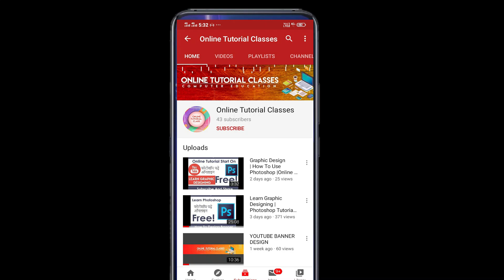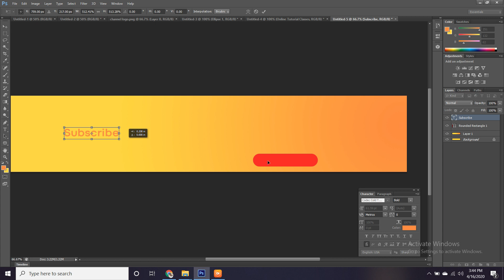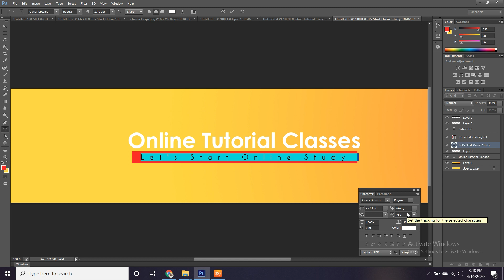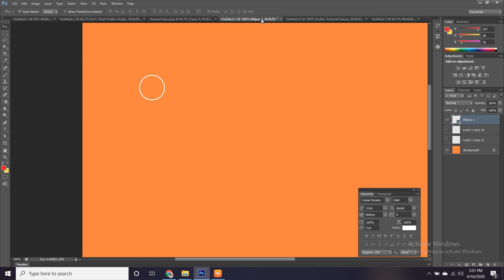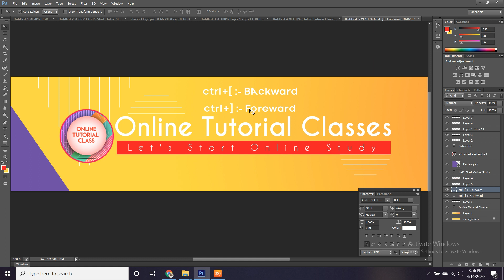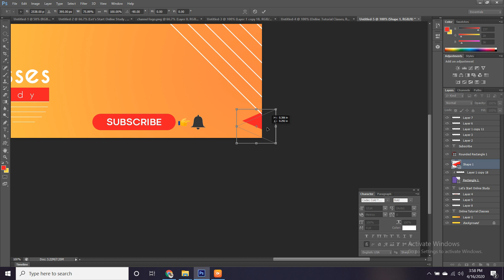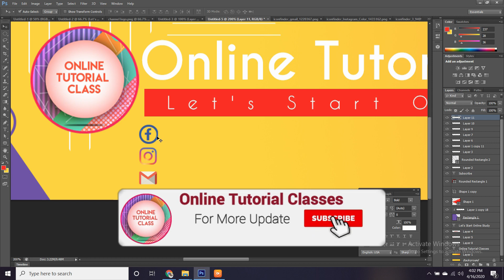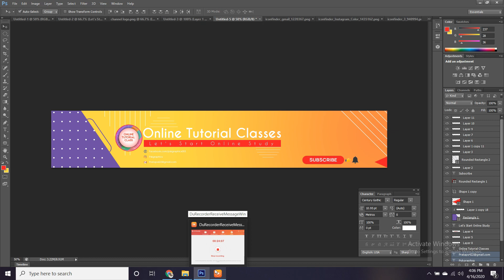Graphic Designing | How To | Make Youtube channel | Profile Banner | Photoshop cc 2021 | In Hindi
me iss video me aapko photoshop ki online tutorial classes ki dene jaa raha hu to mere sath jude. me aapko iss channel par sari graphic techninc bataunga.
is video me aapko youtube channel art design kese kare or kese banaye